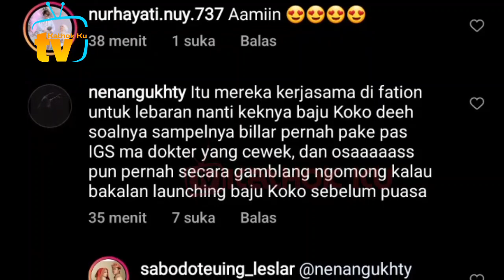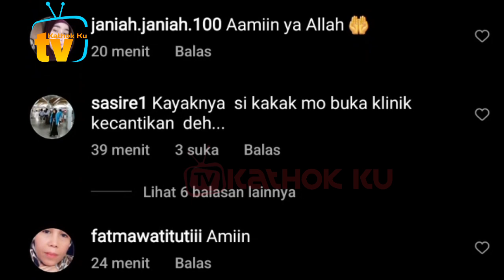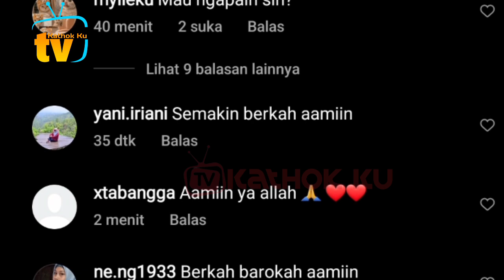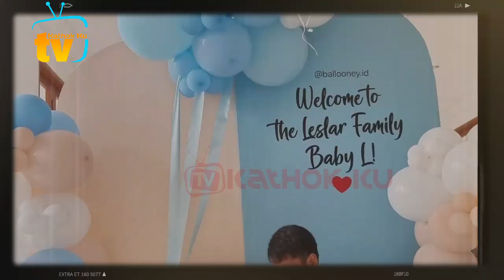Kedatangan Tamu Dokter, Rizky Billar Ingin Jadi Dokter Juga❓ Lesti KAGET Dibuatnya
Jangan Lupa: _
Thankz!!..